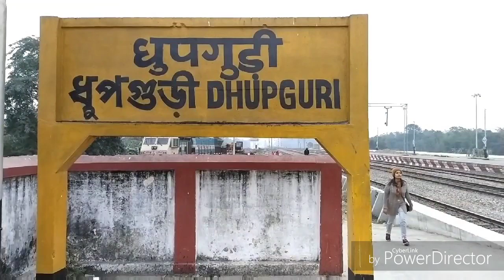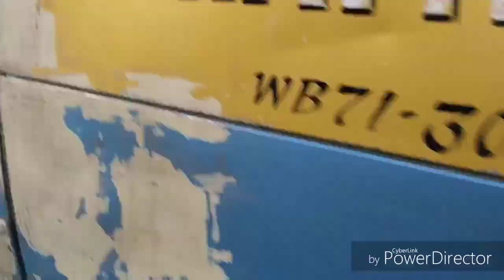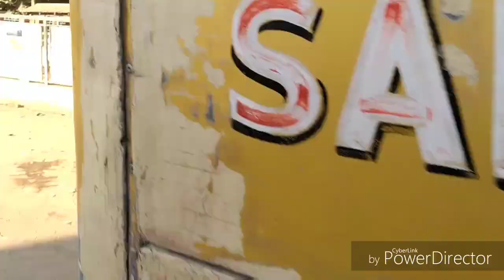Theme Song Of Dhupguri Utsab, 2020, Tomar Amar Sobar by Doshomik Bangla Band, Dhupguri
The first time ever theme song of Dhupguri Utsob, 2020, by Dhupguri's Bangla Band Doshomik. Enjoy and do share with your near and dear ones. Thank you 🤗